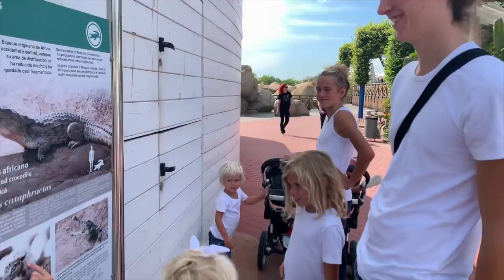My Life as APHRODITE / Mom of 10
In this video you get to see Aphrodite's cute, playful personality. We are moving on to France. ➔ Instagram